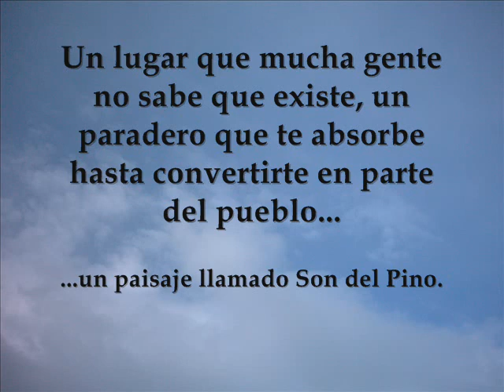Son del Pi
Un vídeo sobre el pueblo Son del Pi.